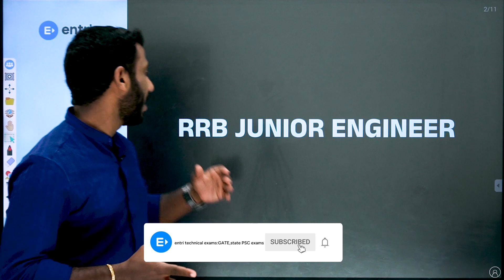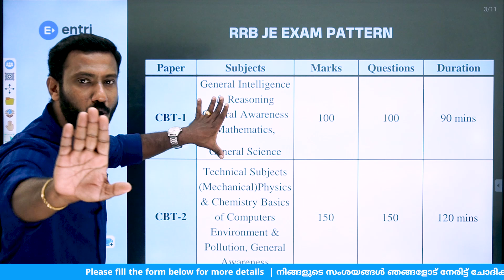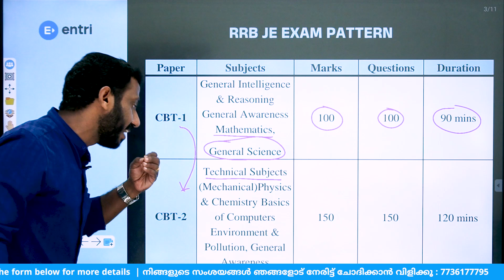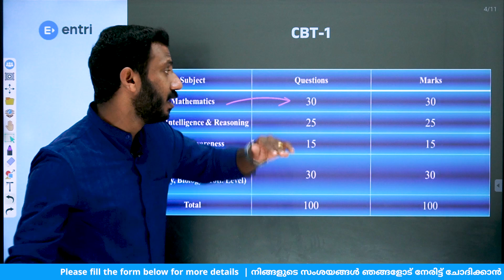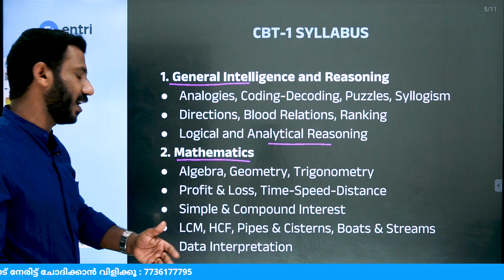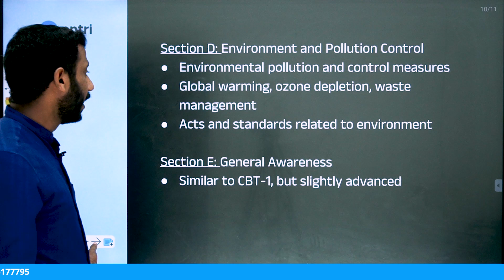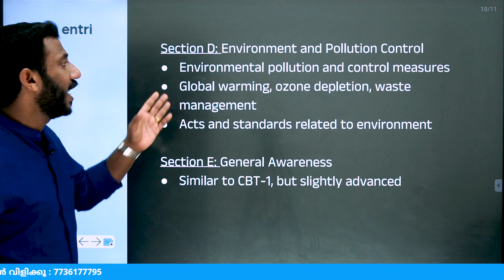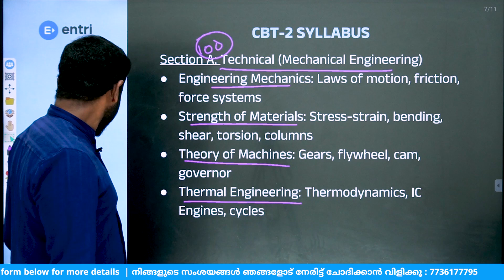RRB Junior Engineer ‼️ സിലബസ് അറിയാതെ പഠിക്കരുത്‼️CBT 1, CBT 2 Exam Pattern അറിയാം‼️